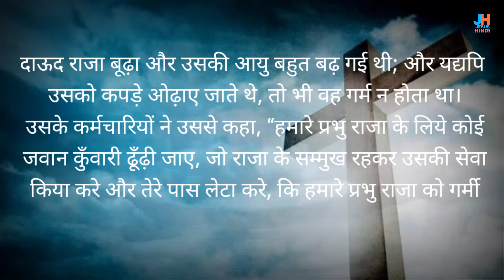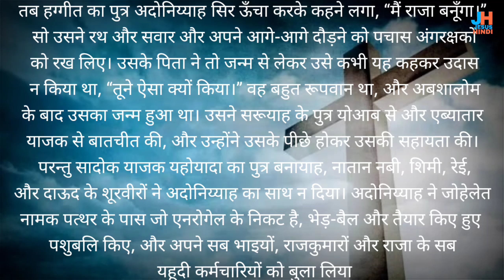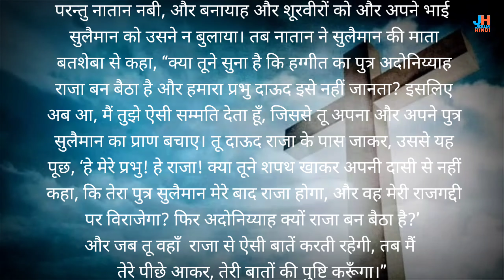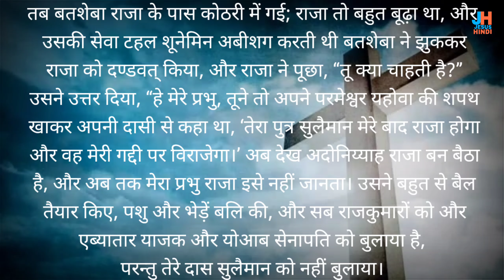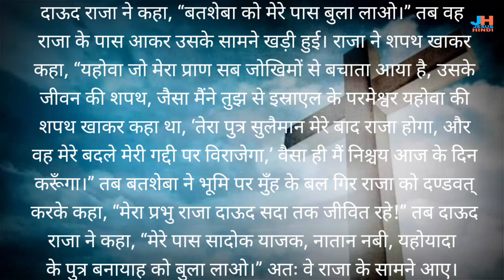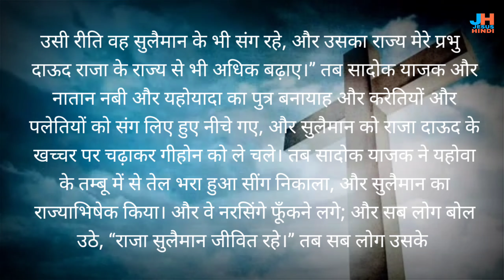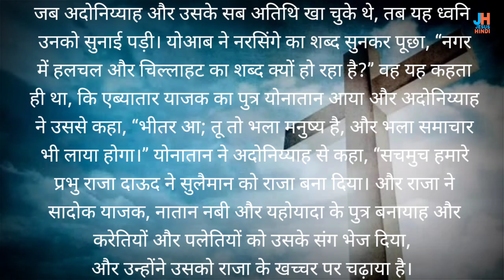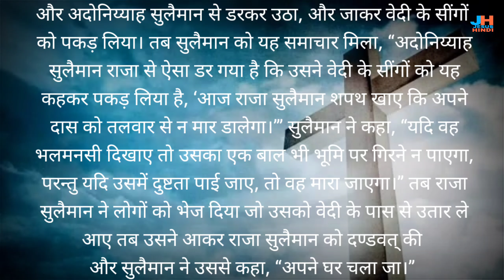पहला राजा 1@JESUSHINDI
पहला राजा अध्याय 1

 link  @JESUS HINDI